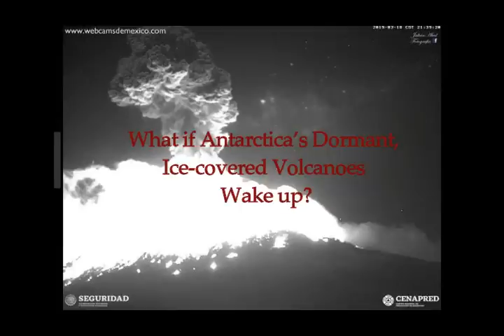What if Antarctica’s Dormant Ice-Covered Volcanoes WAKE UP?